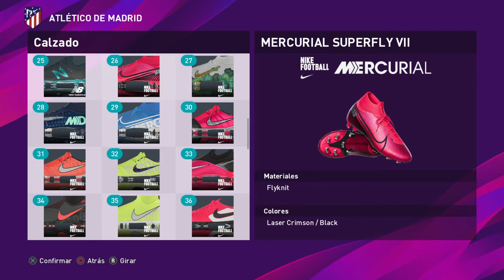Yannick Ferreira Carrasco PES 2020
Español:
Edición de la cara, peinado, estadísticas y más en eFootball PES 2020 (Pro Evolution Soccer 2020) en PS4 (PlayStation 4)
Yannick Ferreira Carrasco | Bélgica | Atlético Madrid | La Liga | 21 | Selección Nacional | In-Game

English:
eFootball PES 2020 (Pro Evolution Soccer 2020) face, haircut, stats and more edition on PS4 (PlayStation 4)
Yannick Ferreira Carrasco | Belgium | Atlético Madrid | La Liga | 21 | National Team | In-Game